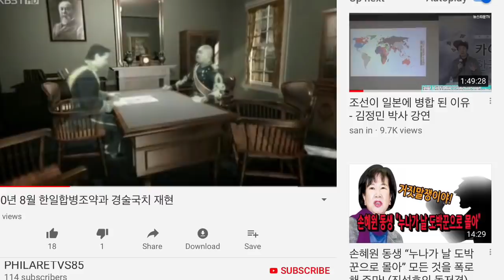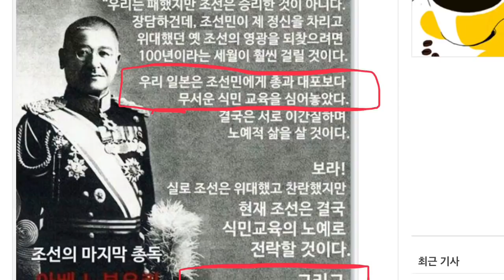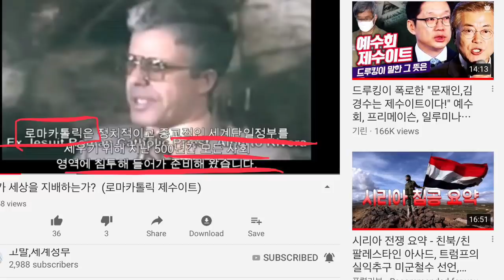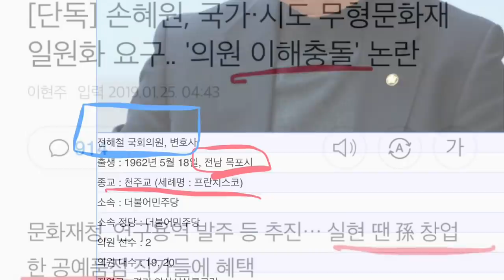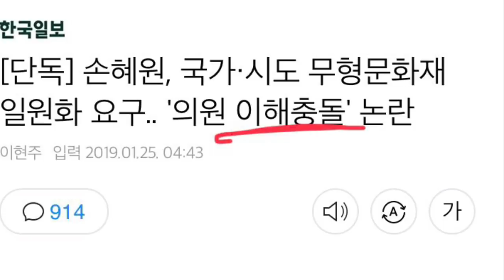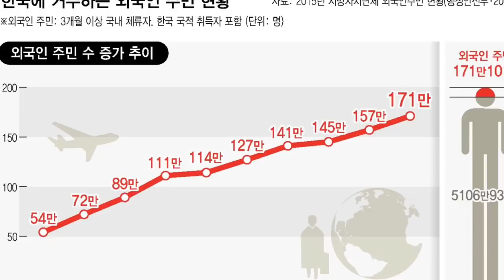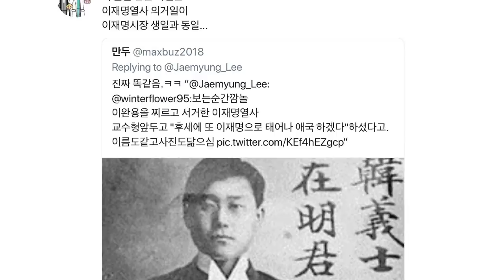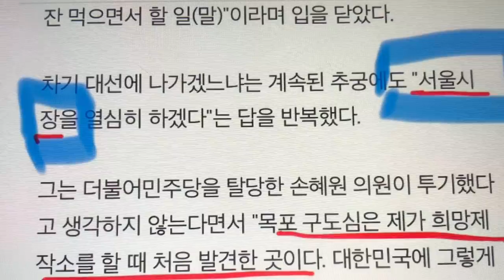100년후 돌아온다던 아베 노부유키와 이순신 닮은 이재명 (94)